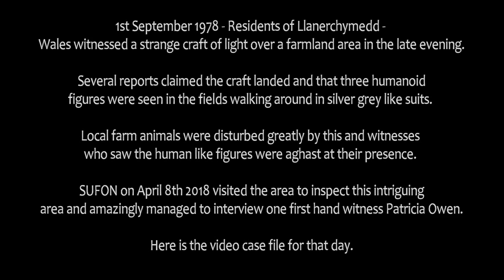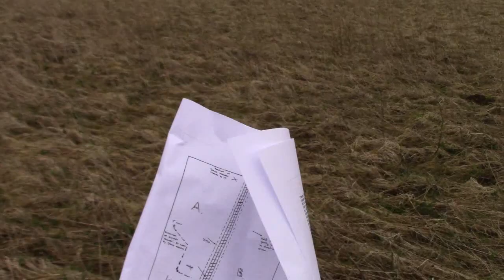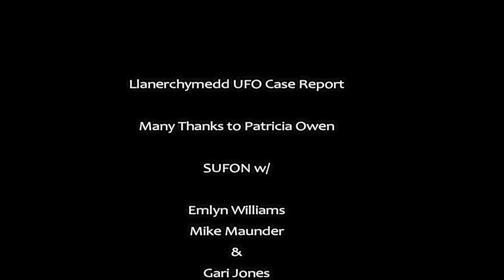Llanerchymedd Case Report 1978 SUFON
On SUFON's trip to North Wales, Gari Jones, Emlyn Williams & Mike Maunder visited the area of Llanerchymedd.

On September 1st 1978 residents living in Llanerchymedd witnessed a white object described as bullet shaped land in the fields behind an estate.

The craft had landed, caused a disturbance to the animals mostly cows and sheep and the occupants exited and walked around the field. SUFON had the opportunity to speak with a first hand witness Patricia Owen.

Here is the video file of that day.Hear her story and see SUFON re-enact events from this most fascinating case.